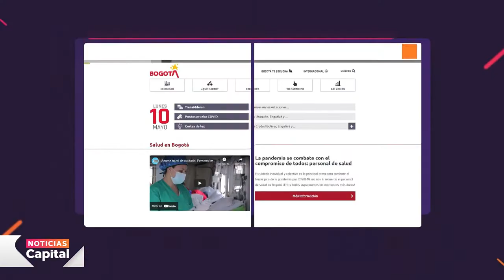Semanas clave ante el COVID-19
NoticiasCapital | Este fin de semana, pese a las recomendaciones, muchas personas salieron masivamente a celebrar el Día de la Madre.